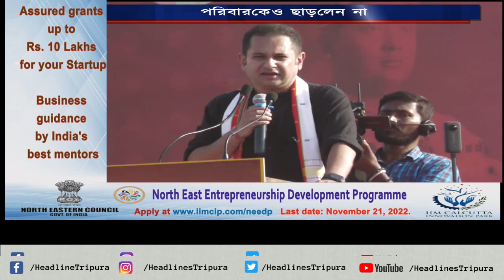নিজের পরিবারের লোকজনদেরকেও অভিযোগের কাঠগড়ায় দাড় করালেন প্রদ্যুত কিশোর দেববর্মন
ঘোলাজলে মাছ ধরার রাজনীতি করতে গিয়ে এবার নিজের পরিবারের লোকজনদেরকেও অভিযোগের কাঠগড়ায় দাড় করালেন প্রদ্যুত কিশোর দেববর্মন। গত ৭৫ বছরে ত্রিপুরা রাজ্যে কোন কাজই হয়নি বলে যে দাবী তিনি তুলেছেন সেই সময়কালের মধ্যে রাজ্য এবং কেন্দ্রীয় রাজনীতিতে সক্রিয় ভাবে ছিলেন তার পরিবারের লোকজনেরাও। তার এই বক্তব্যে রাজনৈতিক মহলে শুরু হয়েছে জল্পনা।